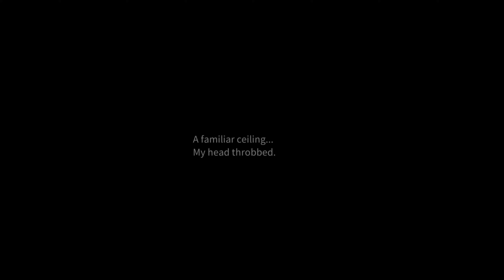Snowbreak Story Chapter 2 (JP/ENG SUB)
Our Wednesday is the FLASH+THOR.